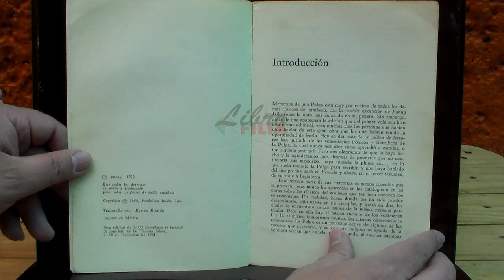Memorias de una pulga (tomo 3) | Librofilia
Libro MEMORIAS DE UNA PULGA (tomo 3) /